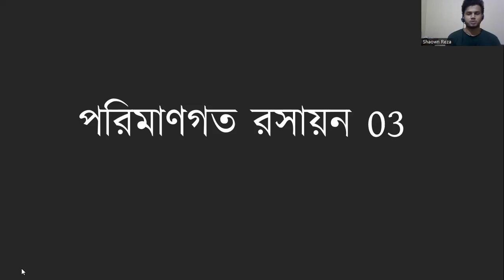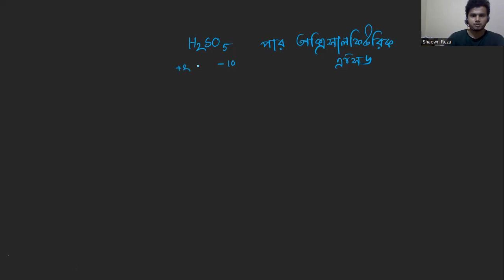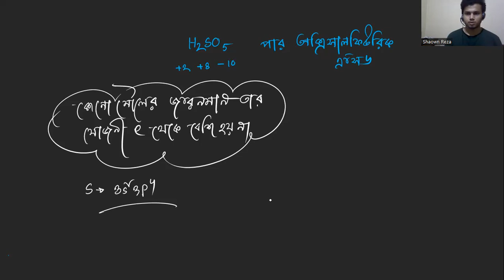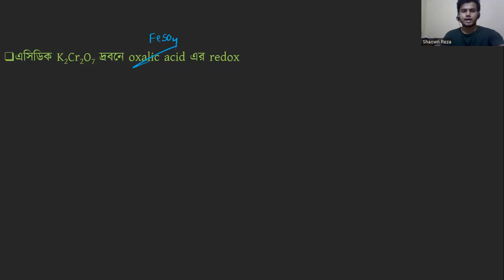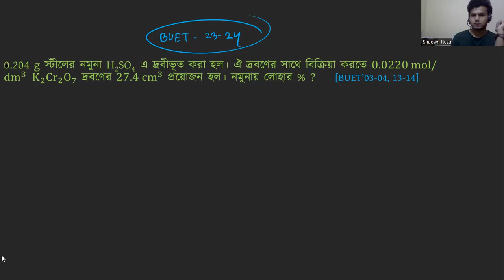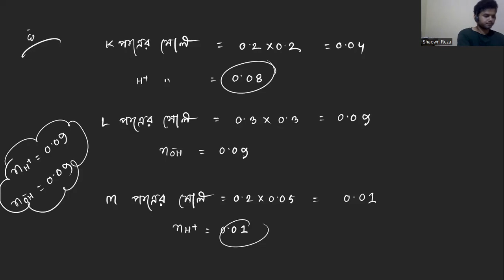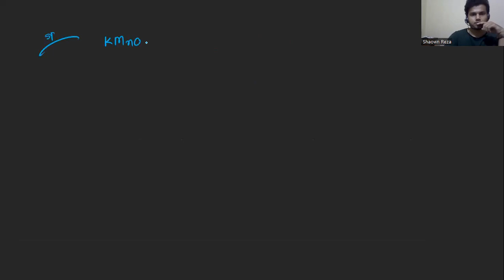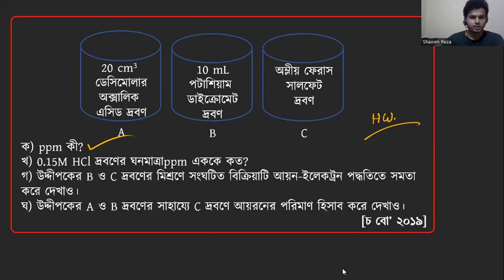পরিমাণগত রসায়ন 03 (জারন-বিজারন+ Q solve)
HSC-22 এর যারা আছো, এখনো কেমিস্ট্রি শেষ করো নি বা রিভিশন দেওয়া বাকি। তারা চাইলে এই চ্যানেলের মাধ্যমে আমার সাথে কেমিস্ট্রি শর্ট সিলেবাস টুকু শেষ/রিভিশন দিতে পারবে।  একটা নির্দিষ্ট রুটিন অনুযায়ী ক্লাস নিয়ে আমি শর্ট সিলেবাস শেষ করে দিবো ইনশাআল্লাহ্‌.